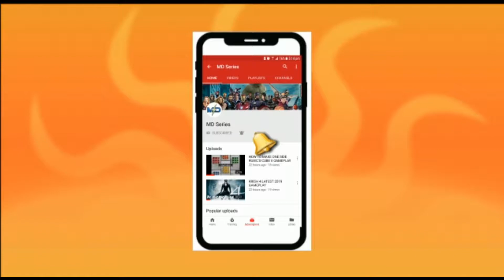BATMAN EPIC FIGHTING SCENES 2019 HD by MD Series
Hello everyone, welcome to MD Series. I usually like to make crafts and designing videos, vlogs and many other lovely contents.